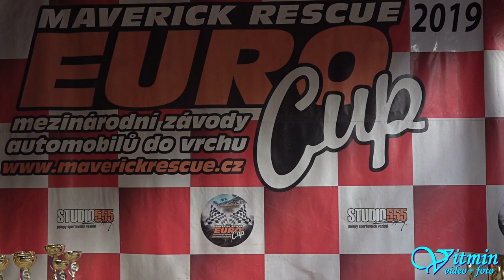Škoda Fabia RS - Vilém Kašpar - II. Vírské serpentiny 2019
Vilém Kašpar s vozem Škoda Fabia RS zvítězil v nedělním závodě ve třídě S1+2000/2WD na trati II. Vírské serpentiny 2019.